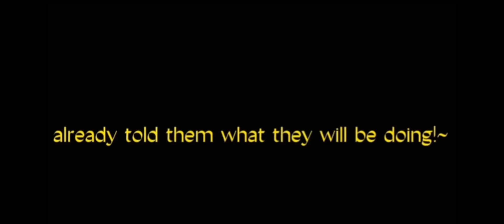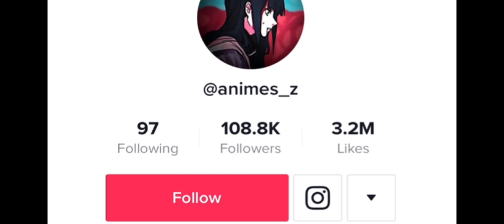Blue Exorcist reacts to Team 7 // Sakura // 1/3 // enjoy~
There will be 5 parts for ;

•Sakura

•Sasuke

• & Naruto.

The videos will take awhile, I have posted 2 (twice) within 2 days. Please be patient. 🤍

If you have any Suggestions/ or dislikes about the video..

                      ❕COMMENTS~ ❕